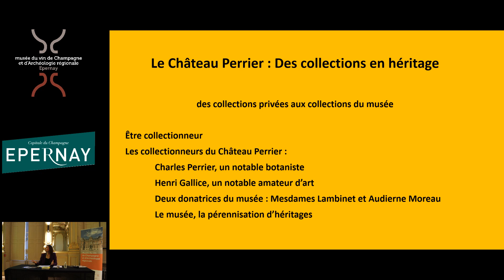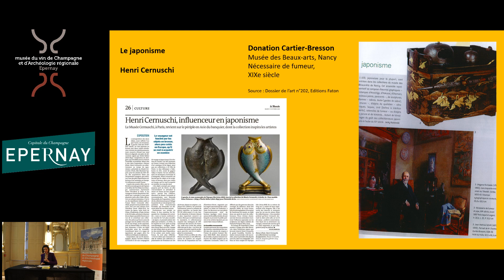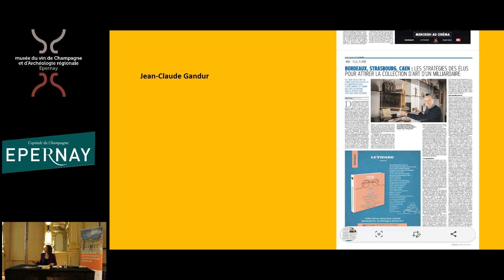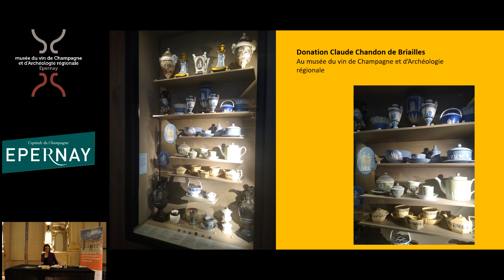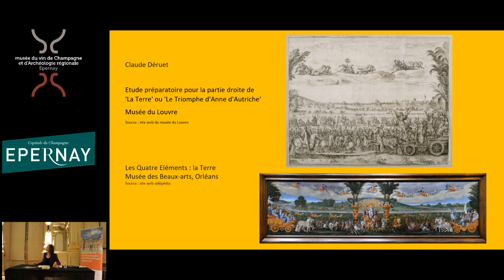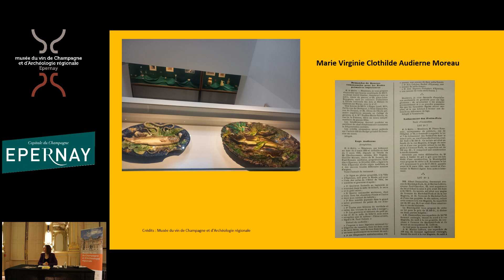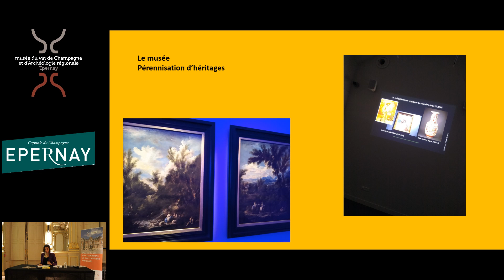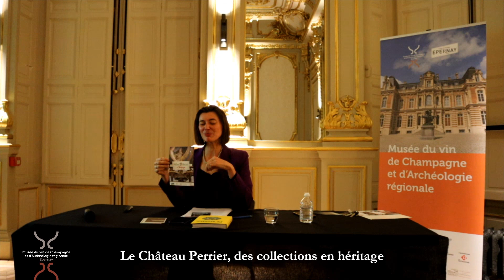Conférence : Le Chateau Perrier, des collections en héritage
Par Laure Ménétrier, conservatrice du musée du vin de Champagne et d’Archéologie régionale